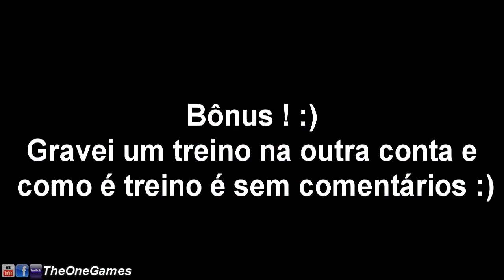Plants vs. Zombies 2 - Piñata Party #121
Dicas e informações do jogo Plants vs. Zombies 2.
Neste vídeo de Plants vs. Zombies 2 jogo mais uma fase da Piñata Party.